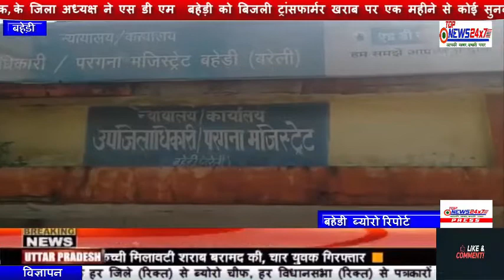भारतीय किसान यूनियन अराजनेतिक, के जिला अध्यक्ष ने एस डी एम बहेड़ी को सोंपा ज्ञापन